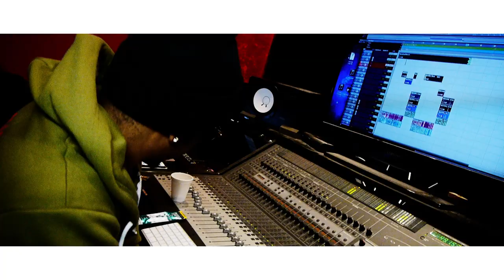DJ Spinz "BLAKE" Feat. Doe B [VIDEO]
DJ Spinz x Doe B performing "BLAKE"
Directed by @iNightlyfe
DJ Spinz "The Drip" Coming soon